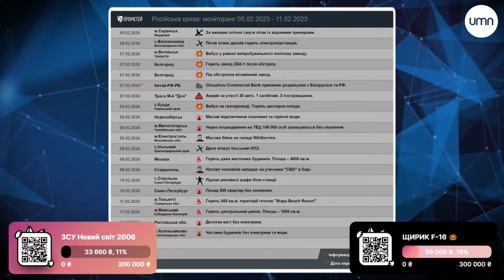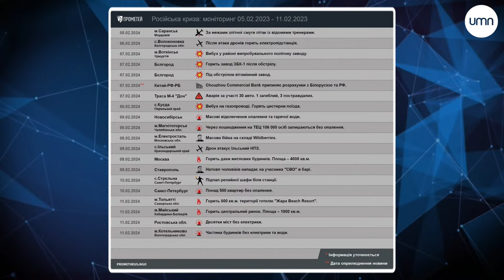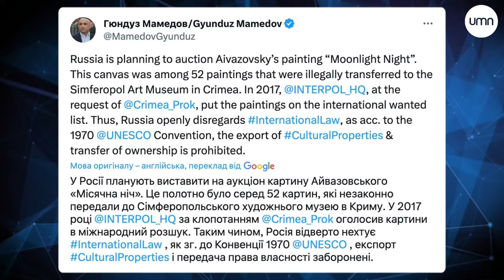Вибухи в Криму. Удар по Селідовому 🔋 Ранковий етер | Олександр Чиж та Катерина Супрун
00:00:00 Вступ
00:04:38 Окупанти обстріляли Селидове
00:09:30 Перші відео знищення десантного корабля в Криму
00:17:03 Розіграш шампанського з Криму за донат на ЗСУ
00:23:51 Звернення Володимира Зеленського
00:30:27 Дивне питання Сирському від німецької журналістки
00:36:07 У Кринках підняли український прапор
00:38:35 Ситуація в Авдіївці
00:41:17 Подружжям вдалося виїхати після 2 років окупації
00:43:10 Ухилянти хотіли втекти до Молдови за $4000
00:46:46 Робоча поїздка Сирського з Умєровим
00:49:03 Втрати окупантів станом на 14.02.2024
00:50:47 Що відбувалось на болотах за минулий тиждень?
00:52:46 Нові подробиці враження десантного корабля в Криму
00:55:35 Росія планує призупинити членства в Парламентській асамблеї
00:57:11 Саша Грей в образі російської снігурки
01:02:07 Наслідки обстрілу Селидового
01:05:22 Робота мобільного відділення Укрпошти в прифронтових селах
01:12:02 Окупанти хочуть виставити картину Айвазовського на аукціон
01:15:06 Не забуваємо про донати 🍩

ЗСУ Новий світ 2006
Унікальна пляшка шампанського brut «новий Світ» з нашого, Українського Криму. 2006 рік врожаю. У продаж пішла 2009. Лот поставив наш глядач з Рівного Іван Шевцов. Ставка 100₴ та кратна сума. 100% йде на ЗСУ.
 💳Номер картки банки
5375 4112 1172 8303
Давайте підтримаємо наших воїнів.
Ми сильніші, коли разом!
ЩИРИК F-16 🍩
Захочувальний приз серед тих, хто поставить мінімум 100₴, - модель F-16. Рома склеїв, розфарбував.
💳Номер картки банки
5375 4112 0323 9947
⚡Bitcoin — bc1qn0ra9mu7c57dgaffpa45vpvqkkadgpr3kkrl30
⚡Ethereum— 0xd7988FE7B4245FaAb8a473Ce674E225583de2b8E